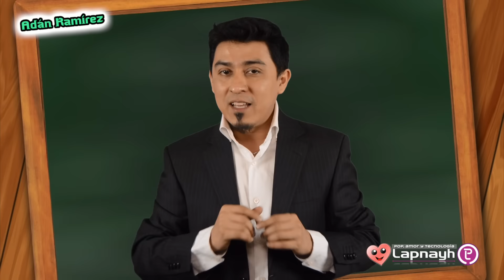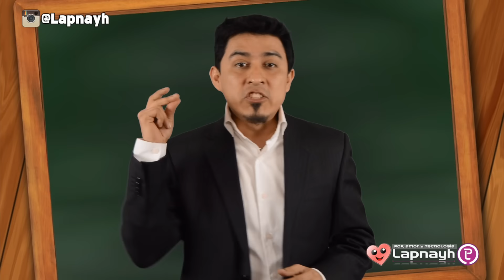Problemas de novia BERRINCHUDA y CANTANTE - Peleas de Novios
Cómo evitarlos Peleas de Novios, Tips y consejos para hombres, Problemas de pareja, evita peleas de novios, Como calmar a una Novia loca berrinchuda. Sketch divertido. Feliz San Valentin. UNETE ¿Porque se enojan las mujeres?

⭐ MUSICA ⭐ INSPIRACIÓN ⭐ TRANSFORMACIÓN ⭐